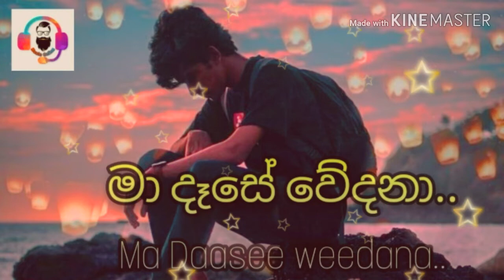Ma Dase wedana | මා දෑසේ වේදනා cover song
යාලුවන්ට බලන්න Share කරන්න

සෑම දෙනාටම බුදු සරණයි 🙏

Never Give up 👍💪 Hard Work Never failure ❤😊